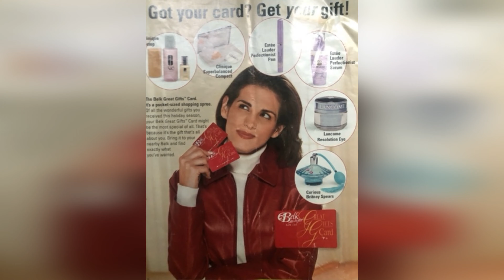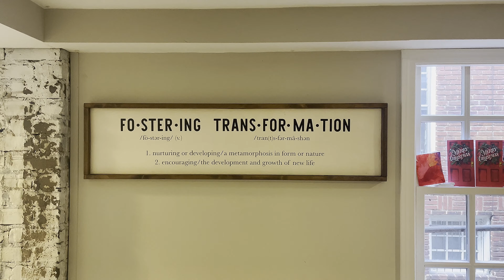How to build a business--model-turned woman over 50 entrepreneur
Her motto is "Fostering Transformation."

Shannon Bell strives to make sure everything she takes on fits that description.

As a career model of 30 years, she never invisioned herself owning her own talent agency. But, as a woman of faith, she now knows that, "God had other plans." As part of her objective to "fotster transformation," she's here to share with other midlife women how to build a new career.

Do YOU have a story to tell? A friend who is ROCKING HER NEXT CHAPTER?

You can help grow this channel, so we can celebrate many women. You can also help spread the word by following us on social media and using:

Host/editor– Neeahtima Dowdy
Cinematography/Sound–Brandon Bell
Intro design– @zachscanlon_creative
WNDY Theme Music – @zachscanlon_creative
Typefaces: Fredoka One, Montserrat